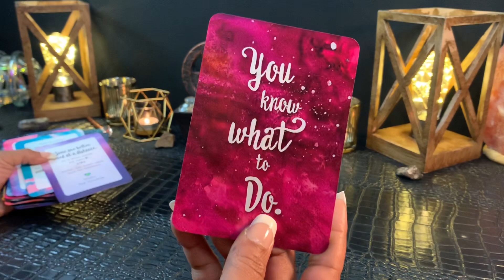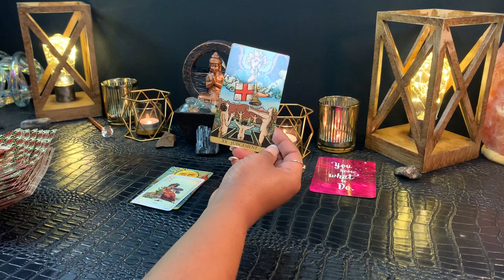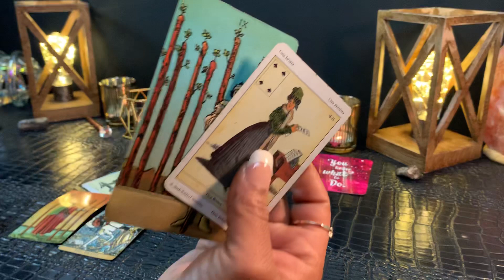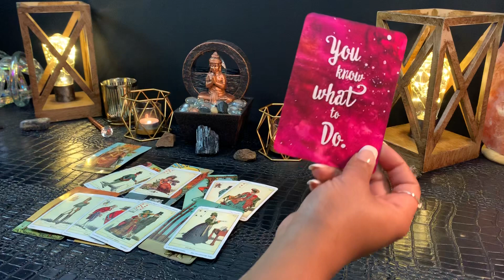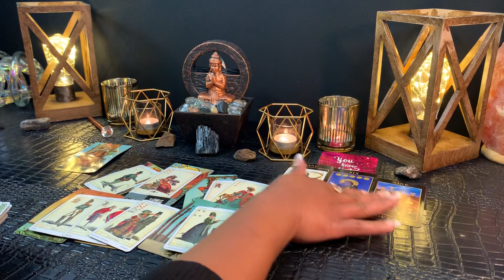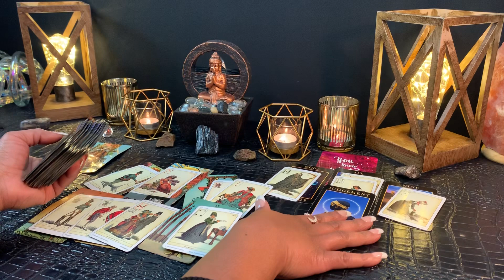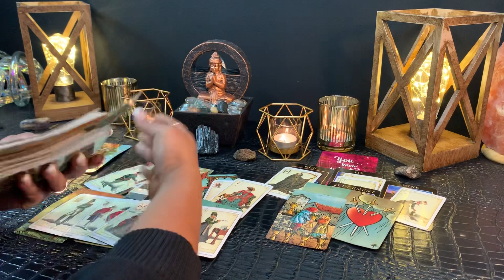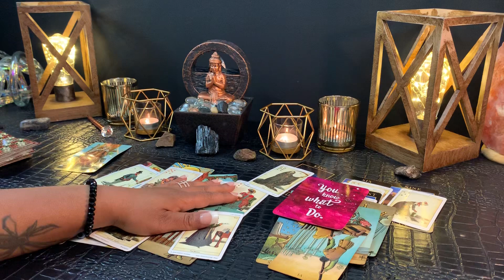AQUARIUS - SOMETHING HAS CHANGED AND YOU KNOW WHAT TO DO NOW... JAN 27-FEB 2 Weekly Tarot Reading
General Reading for *AQUARIUS Sun, Moon, Rising and Venus Signs *JAN 27- FEB 2 Weekly Tarot Reading